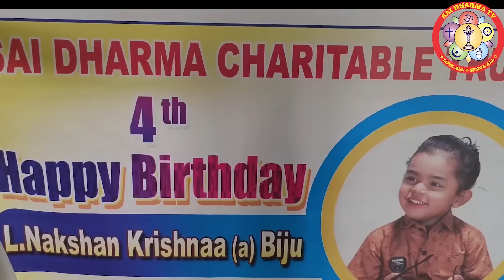எனது மரணத்தில் உயிர் என்ன செய்தது தெரியுமா?Do you know what life did in my death? Brammashree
முன்_ஜென்ம_பாவத்தின்_தண்டனையை_இப்போ_அனுபவிக்க_வேண்டுமாBRAMMASUTIRAKULU_PADASALAI_NITHYANANTHA SWAMY
பிரதோஷத்தின்_மகிமை_தெரியுமா_BRAMMA_SUTIRA_KULU_PADASALAI_NITHYANANTHA SWAMY
தியானம்_செய்வதால்_ஏற்படும்_நன்மை_என்ன_தெரியுமாBRAMMA_SUTIRA_KULU_PADASALAI_NITHYANANTHA SWAMY
உன்_நிலையை_தாண்டி_நீ_எதையும்_எடுக்க_மாடடாய்BRAMMA_SUTIRA_KULU_PADASALAI_NITHYANANTHA SWAMY
குருவுக்கே_விளம்பரம்_இருந்தா_தான்_வெளிய_தெரிவார்BRAMMA_SUTIRA_KULU_PADASALAI_NITHYANANTHA SWAMY
உனக்கு_பணம்_வேண்டுமா_உறவு_வேண்டுமா_BRAMMA_SUTIRA_KULU_PADASALAI_BRAMMASHREE_NITHYANANTHA SWAMY
சிவன்_விஷ்ணு_பிரம்மா_உண்மை_தத்துவம்_தெரியுமாBRAMMASHREE_NITHYANANTHASWAMY_BRAMMA SUTIRAKULUPADASALAI
கடவுளுக்கு_மரியாதை_இவ்வளவுதான்_உங்களுக்கு_தெரியுமாNITHYANANTHA_SWAMY_BRAMMA SUTIRAKULU_PADASALAI
பெண்கள்_பெண்_குழந்தைகள்_கெட_யார்_காரணம்_BRAMMASHREE_NITHYANANTHA_SWAMY_BRAMMA SUTIRAKULU_PADASALAI
ஞானத்தை_நீ_கண்டிப்பாக_அடைய_வேண்டும்_ஆனால்_எப்படி_முடியும்_தெரியுமா_ BRAMMA SUTIRAKULU_PADASALAI
உண்மை_ஞானியை_குருவை_கண்டு_பிடிப்பது_எப்படி_தெரியுமா_BRAMMASHREE_NITHYANANTHA_SWAMY_BRAMMA SUTIRAKULU_PADASALAI
​ஒருவருக்குஉயிர்பிரியும்தருணத்தில்என்ன​​​​ செய்யவேண்டும்தெரியுமா​​​​?தாயின்கருவிலாஅல்லதுபிறக்கும்போதாவேறு​​​​ இறந்த​​​​ ஆன்மாநமக்குள்எப்படிநுழைகிறதுதெரியுமா? SAI DHARMA TV#செல்வம்சேரஎன்னசெய்யவேண்டும்தெரியுமா​​​​?
Part 2
பிரம்ம_ஸ்ரீ_நித்தியானந்தசாமி_10​​​​-01-2020#நேர்கானல்​​​​ கேள்விபதில்_பாலுணர்வை_தவிர்ப்பது_எப்படி​​​​? பிரம்மசூத்ரகுழு​​​​